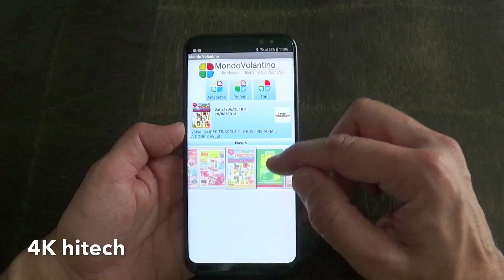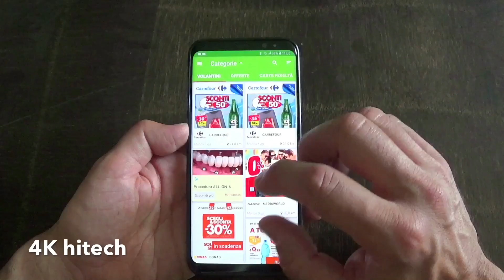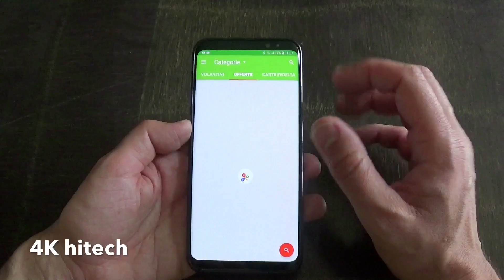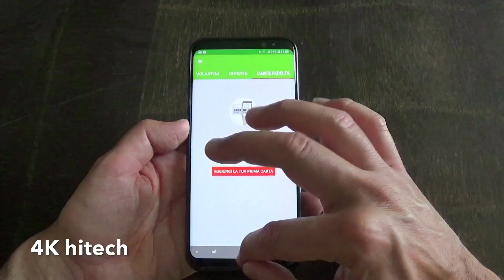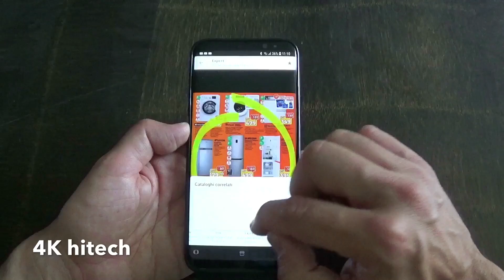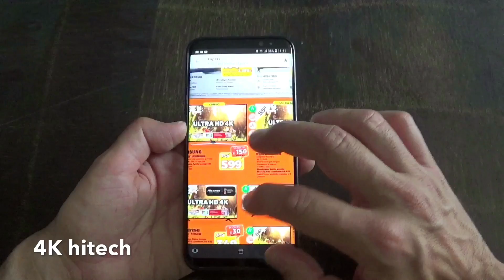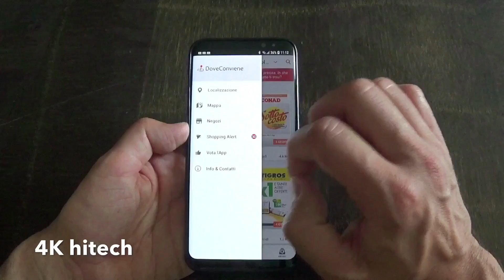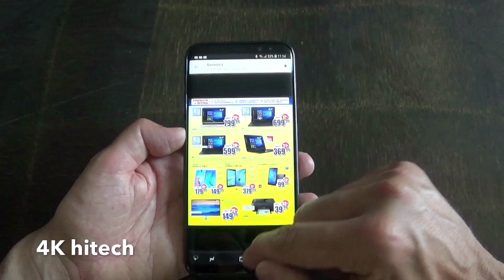Le migliori applicazioni VOLANTINI E PROMO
1) mondo volantino
2) tiendeo la migliore)
3) dove conviene (la migliore)
4) volantino facile
5) promo qui